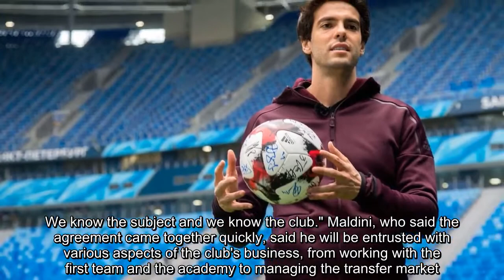Kaka will make AC Milan return, join Paolo Maldini, Leonardo in director roles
FacebookTwitterFacebook MessengerPinterestEmail Kaka will return to AC Milan in September to learn the ropes as a club director, according to technical director Leonardo. Kaka, 36, spent two spells at Milan as a player and said when he retired in December, after three seasons with Orlando City, that he had already been approached by the club for a new role. Speaking at the presentation of former teammate Paolo Maldini as sporting strategy and development director, Leonardo said he had invited Kaka back to the club to commence the next chapter o